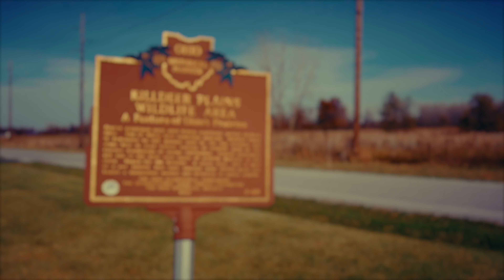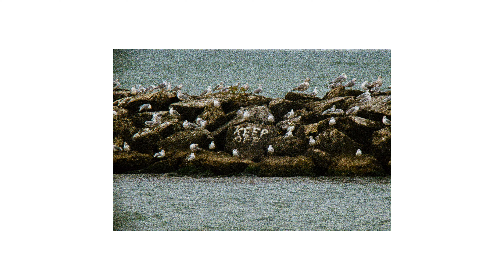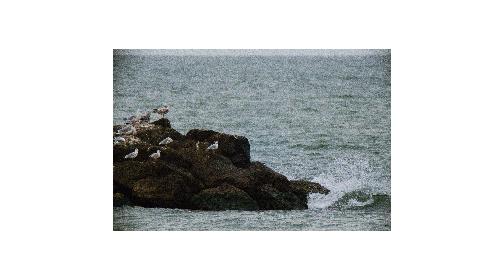How Quiet It's Been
Cheap Thrills very first narrative journey adventure has come been completed and we are so thrilled to share more content like this with you as our channel grows. This film was shot over my 31st Birthday weekend, and it was by my own personal "birthday" request that we go Bird Watching/Photographing at Presque Isle on Lake Erie!

Now we didn't just hit up Presque Isle oh no, we had to also stop at The Killdeer Plains on the way and a few key spots along the Ohio and Great Lake borders. There were so many stops along the way and it's been quite some time since I've had such a packed but peaceful three day stretch. Thank you so much to Nicole McNulty for being the best partner in the whole wide world and making this journey a reality.

How Quiet it's Been was shot on multiple formats and cameras including the list we've supplied below. We do hope to hear your comments & thoughts on this project and whether or not you'd like to see more content like this. It's certainly more in the vein of what we wish we could do more often.

Thank you to all our supporters. We read every comment, and truly love making this content. More coming soon!

GEAR LIST
Sony A7sIII
Nikon R10
Pentax 67
Nikon F3
Nikon F4
Nikon F5
Minolta x700